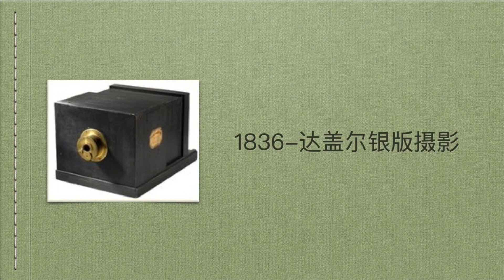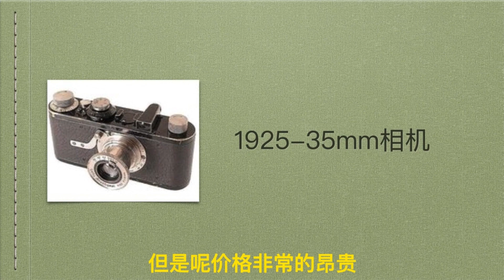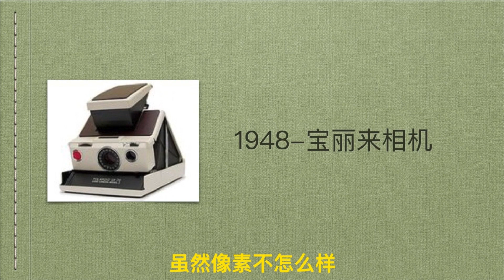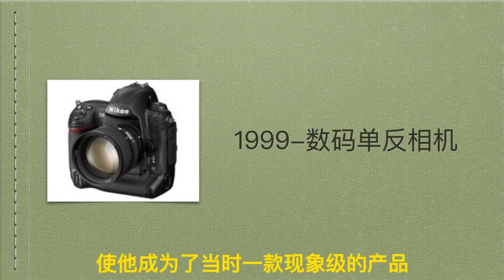用磁帶存照片？這些驚豔世人的經典相機，部部都能顛覆你的認知！